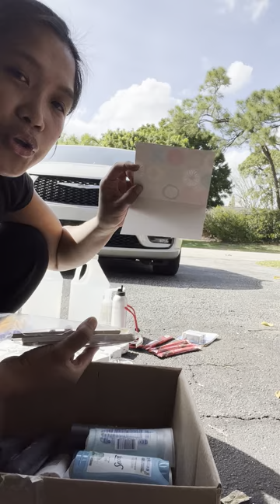DUMPSTER DIVING TAKOT AKO NAABOTAN NG MANAGER SENEWERTE PA RIN JACKPOT